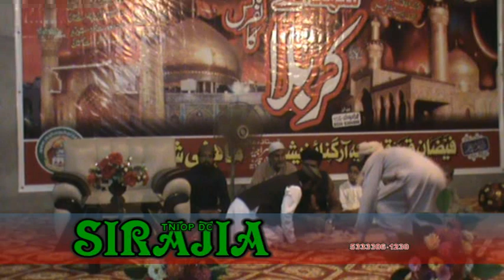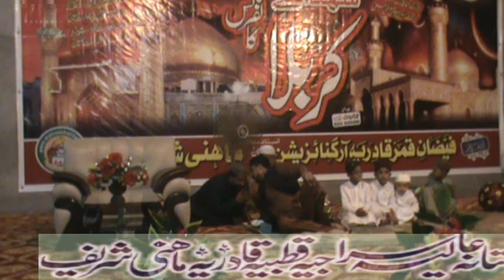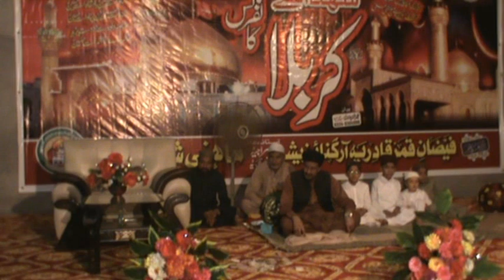RAB NAWAZ QADRI 2018 BAHISHTI